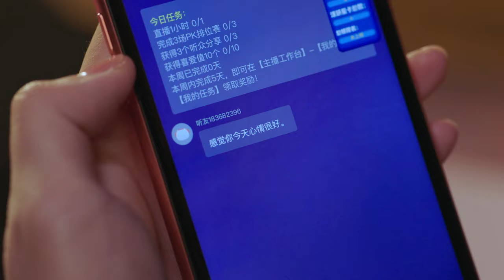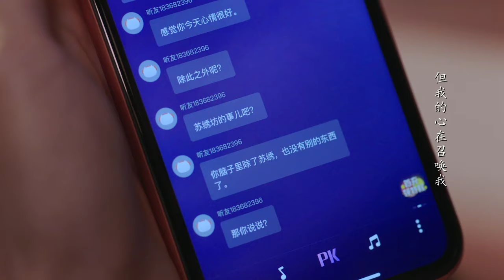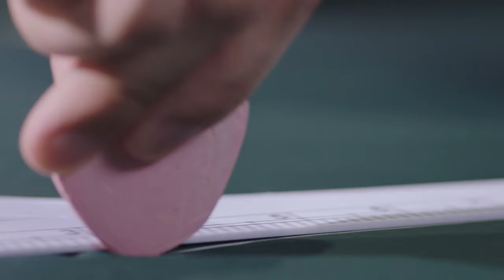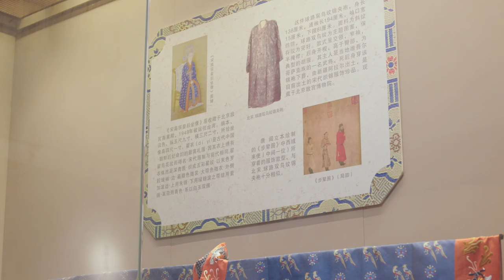MUTLISUB都市爱情剧【倾城岁月/Allure years l】05傲娇工作狂钻石级单身男张翰与元气满满的萌新设计师徐璐之间逗趣又清新的浪漫爱情故事《温暖的弦》张翰《温暖的弦》徐璐🧡中文经典剧场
主演：张翰
简介：傲娇工作狂钻石级单身男张翰与元气满满的萌新设计师徐璐之间逗趣又清新的浪漫爱情故事。